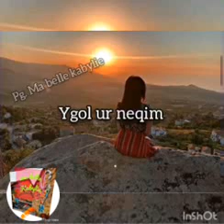très belle chanson d'amour ❤️💔